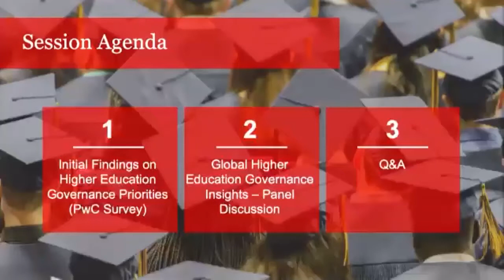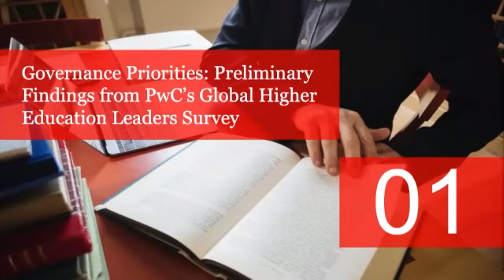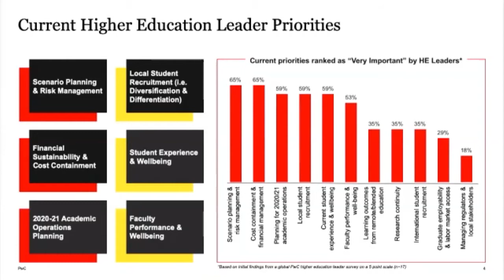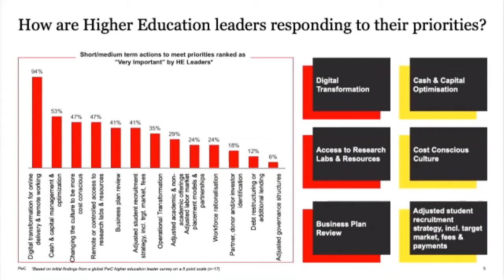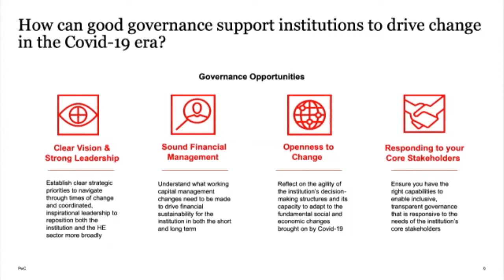Post Covid-19 sustainability: Have universities’ governance priorities changed? (paid partnership)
This discussion focuses on how higher education institutional governance needs to change for the better. What decisions need to be made differently to improve resilience and financial sustainability of universities in the wake of the pandemic? PwC and their partners share preliminary findings from a recent survey asking university leaders about governance priorities post-Covid.

Part of the World Academic Summit 2020 and a paid partnership with PwC.